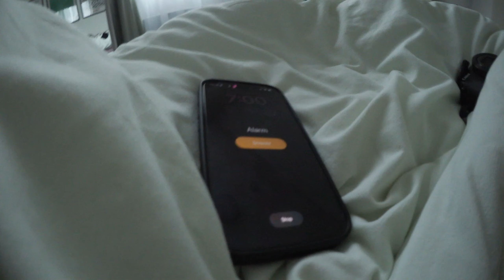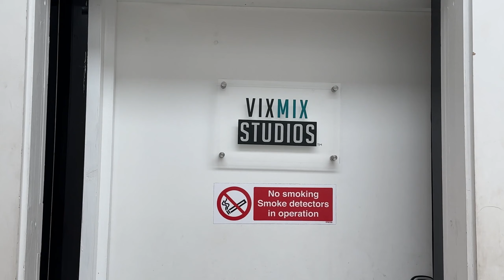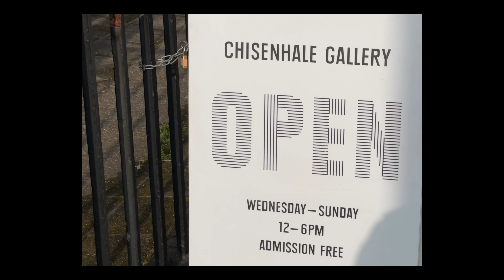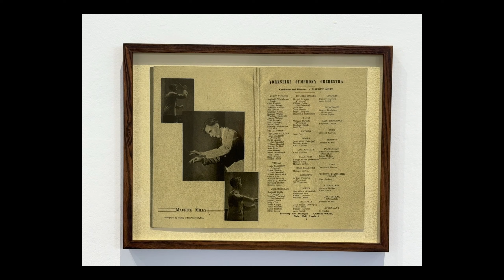a day in my life in london | recording studio, skincare & art galleries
a productive & chill day in my life ~

timecodes:
00:00 - intro
00:12 - grwm
01:53 - recording studio :)
02:12 - reading in the park
02:37 - thrift shop browsing
02:54 - art exhibition, east london, museum
04:37 - unboxing my new suitcase
06:10 - dinner / meal prepping
07:34 - skincare night routine

˚˖𓍢ִ໋🌷͙֒✧˚.🎀༘⋆✧˚.🌷͙֒˚˖𓍢

subs: 375 ♡